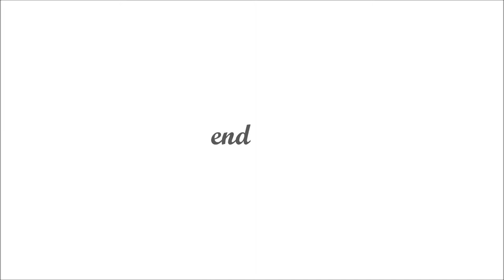INTRODUCING LETSHEGO M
Hi YouTube!!!

I'm so excited to finally be doing this!

The video is a brief but fun introduction of Letshego M. I decided to start off with something visual, before blabbing about who I am and what I'm about ... * That's in the next video though so stay tuned * LOL

The main idea here is Natural hair care and Lifestyle.

I hope we all grow together on this journey and become a family:)

Can I mention again how excited I am??? :)

P.s

We are still at beginners level here, so be uplifting and kind in the comments, suggestions welcome :)  HOWEVER, I enjoy the rawness of the coming videos. We are keeping it real over here!!

LOVE AND LIGHT TO YOU ALL X